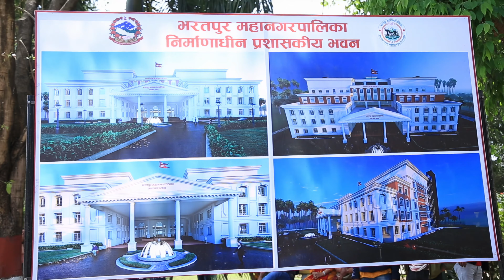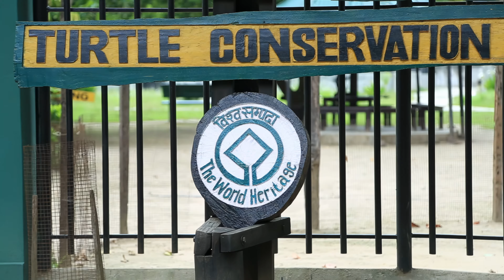Mayor Renu Dahal Biography Made By Komal Chandra Bhagat / Ankit Bhagat.